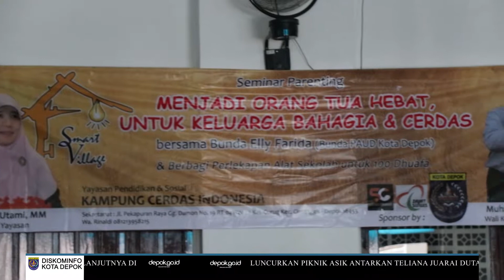Tingkatkan Ketahahan Keluarga Melalui Kegiatan Parenting 1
depok.go.id-Upaya mewujudkan salah satu program unggulan Kota Depok yaitu Kota Ketahanan Keluarga (Family Resilience City) terus dilakukan oleh Tim Penggerak (TP) Pemberdayaan dan Kesejahteraan Keluarga (PKK) Kota Depok. Termasuk melalui kegiatan pengasuhan (parenting) guna membantu orang tua dalam memberikan pola asuh yang tepat kepada anak.

“Sebagaimana sekolah ayah bunda, kegiatan ini juga terus kita kembangkan agar dapat membantu orang tua memberikan pola asuh yang tepat. Sehingga tumbuh kembang anak bisa berjalan dengan optimal,” tutur Ketua TP PKK Kota Depok, Elly Farida kepada depok.go.id, usai menghadiri kegiatan Seminar Parenting di Masjid Al-Hidayah, Kelurahan Curug, Cimanggis, Minggu (21/07/2019).

Dikatakan Bunda Elly, untuk memaksimalkan kegiatan parenting di masyarakat, pihaknya juga melibatkan para kader ramah keluarga dan RW Ramah Anak. Para kader ini akan membantu menyosialisasikan kepada masyarakat tentang pola asuh yang benar.

“Di sini ada banyak kader ramah keluarga yang juga siap menjadi mentor kegiatan seperti ini. Selain itu, didukung pula oleh RW Ramah Anak. Insya Allah, kegiatan parenting akan berjalan dengan baik,” ujarnya.

Dirinya berharap, melalui kegiatan parenting dapat membantu para orang tua dalam memberikan pengasuhan yang tepat kepada anak. Dengan begitu, anak-anak di Kota Depok dapat tumbuh menjadi anak yang cerdas, mandiri, dan menjadi tumpuan orang tua kelak.

“Sebaik-baik pengasuhan ada di keluarga, yaitu ayah dan bundanya. Kami harap anak-anak di Depok bisa memiliki tumbuh kembang yang baik sesuai dengan usianya,” tandasnya.

Video: Nanang Kurniawan

Editor Video: Deni Wahyudi